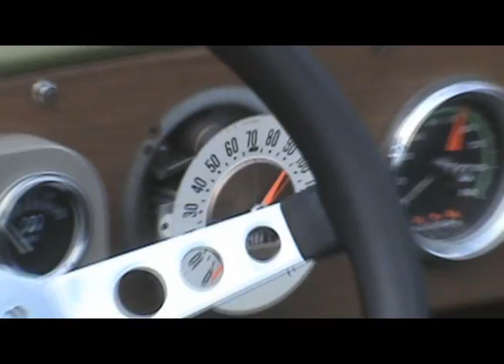Classic Ford Car, Near Michigan Avenue, Dearborn, Michigan, April 14, 2017